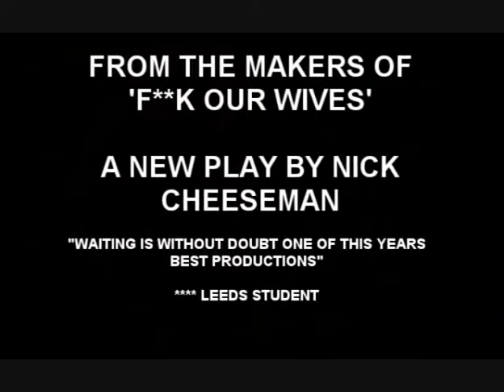'WAITING' by Nick Cheesman Trailer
'WAITING' by Nick Cheesman

Alec Clegg Studio, stage@leeds
4th-7th May 2011, 7:30pm
£8.50 (£6.50 conc)

From the makers of the critically acclaimed "F**k Our Wives" comes the second play by Nick Cheesman. Six soldiers are trapped in a frozen mountain pass. With only one bullet and fast running out of supplies and time, the deaths begin to mount. Now each soldier must come face to face with their own mortality and decide how much survival really means to them. But who is the greater threat? The enemy, their brothers-in-arms or the mountain itself?

Praise for 'WAITING'

"'Waiting' is without doubt one of this year's best TG productions" Leeds Student Newspaper

"If you're planning on seeing one production this year, make sure it's this one" Leeds Trinity Newspaper

Praise for 'F**K OUR WIVES'

"Witty, explosive and quite moving, Cheesman's first 'real' play is quite an achievement and shouldn't be missed. (Just don't take your Granny...)" Leeds Student Newspaper

Directed by Nick Cheesman and Samuel George Lind
Written by Nick Cheesman
Produced by Lauren Julianne Cooper
Lighting and Sound by Eleni-Anna Loundras and Theo Chadha
Set Design by Isla Watton
Costume Design by Bex Veitch

CAST

Joby Mageean as Pvt. Ash
Joey Hext as Cpl. Hudson
Patch Harvey as The Captain
Sarah Dale Bennett as Pvt. Briggs
Alex Blomley as Pvt. Mook
Matthew Conway as Pvt. Dutch

Vaneesa Grasse, Megan Greeves and Rhian Williams as The Girl